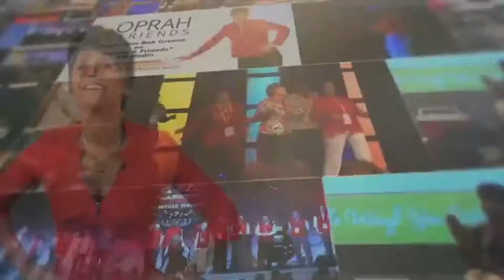Coaching From a Nutritionist - Zonya Foco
Nobody motivates an audience more about the benefits of smart nutrition, everyday exercise, and commonsense core habits then Zonya Foco, RD, CSP, America's Nutrition Leader. Her mission is to win the war on obesity, diabetes, and heart disease. Foco’s easy humor and dynamic style drive home the message that when it comes to health and nutrition, we can all change our lives with the power of one good habit. As a teen who saw her own weight bounce up and down, ending each diet at a higher number on the scale, she is now motivating people everywhere with a commonsense approach to healthy eating through her TV show, Zonya's Health Bites; her popular cookbook, Lickety-Split Meals for Health Conscious People on the Go; and her newest book out May 2018, Eat Real.